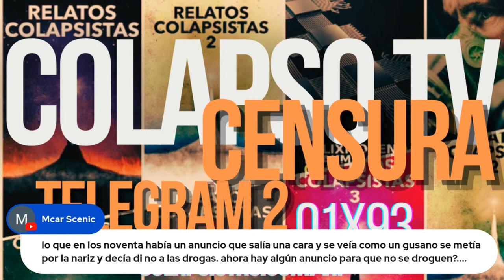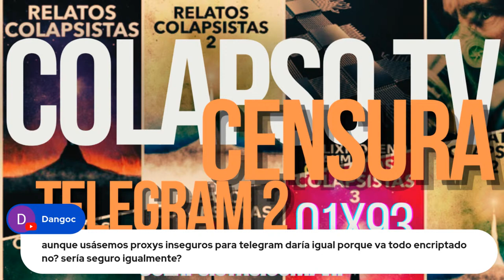CIERRAN TELEGRAM EL LUNES, IMPLICACIONES 01X93 COLAPSO TV